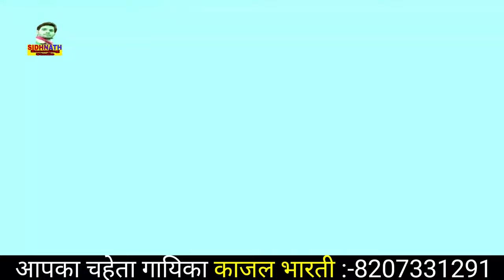VIDEO -बौलवा बरऊ पौलवा पर Paulwa par Baulwa | Kajal Bharti Baulwa bar hau Paulwa par - Maghi Song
► Album :  बर हउ पौलवा पर बौलवा
► Song : - बर हउ पौलवा पर बौलवा

Munna_Yadav _New_Hit__Holi_video¬_2023
shilpi raj new bhojpuri song 2023
shilpi_raj new_bhojpuri_rjd_song_dj_2023